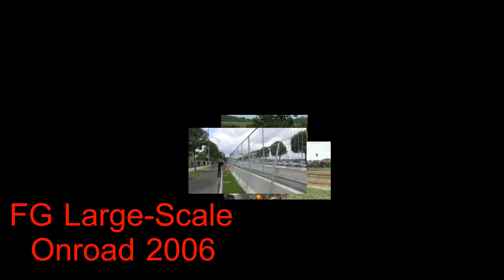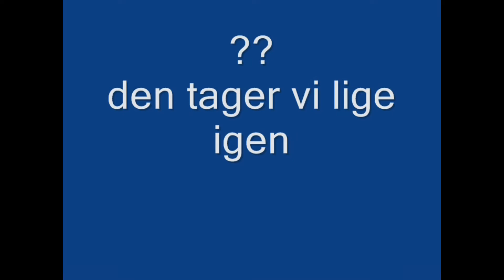Rc-Large-Scale (Onroad 1 Odense 2006)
Some old video shoot by me and Rc-Video.dk in 2006
From the track in Odense part 1